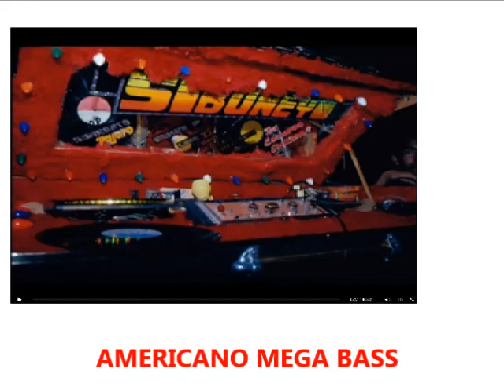EL CACHON ALEGRE - HERNAN HERNANDEZ - EL SIBONEY VOL 4